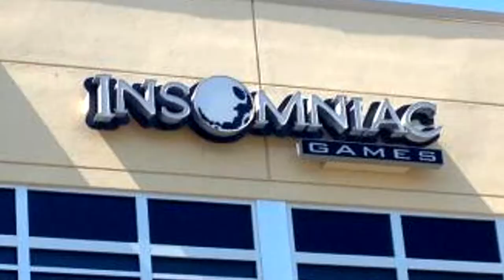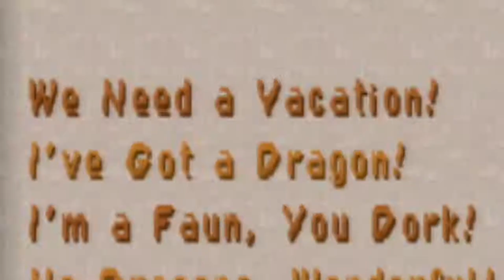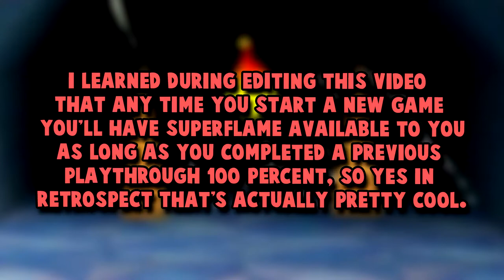[OLD] Spyro 2 Is The Best Spyro Game BY FAR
► TIMESTAMPS ⏱️

0:00 Intro and Story
1:45 Presentation and Gameplay
4:30 Bosses
6:05 Kinda-sorta-bonus Ending
7:12 Music
8:14 Conclusion

► ABOUT SPYRO 2: RIPTO'S RAGE (GATEWAY TO GLIMMER) 🎮

Between the defeat of Gnasty Gnorc and the endless rain in the Dragon Realm, Spyro is in desperate need of a vacation. The perfect getaway? Dragon Shores. However, when jumping through the portal to it Spyro is intercepted by three strangers from Avalar in need of his help to rid their world of the notorious warlock Ripto. Collect gems, talismans, and orbs on your quest to restore peace to the many homeworlds of Avalar, and get that long awaited vacation you deserve.

► MY EQUIPMENT! 😈

🎙 Audio: Rode NT-USB w/ Voicemeeter Banana
🖥 PC: Lenovo Legion Y520
🎨 Graphics: Adobe Photoshop CC 2019
🎞 Video editing software: Sony Vegas 15

► CREDIT TO 🔽

► YOU'RE WATCHING 📺
Spyro 2 Is The Best Spyro Game BY FAR

► PLEASE REMEMBER! 🙇🏻‍♂️

- MrJarhead